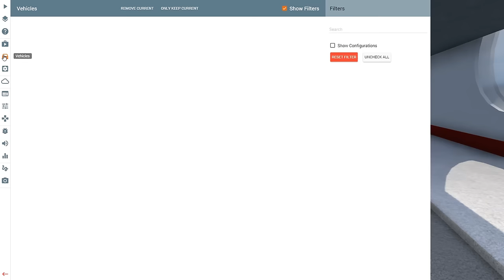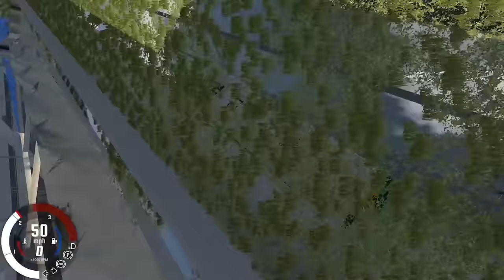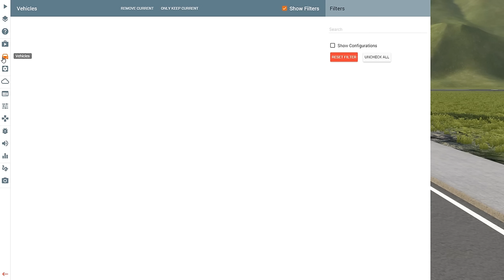ULTIMATE SKI JUMP! - BeamNG Drive Car Jump Arena Map (Crashes and Funny Moments)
Hey guys! In this video, we take a look at the Car Jump Arena! An amazing ski jump that allows you send any vehicle soaring through the sky! Just don't go to fast!